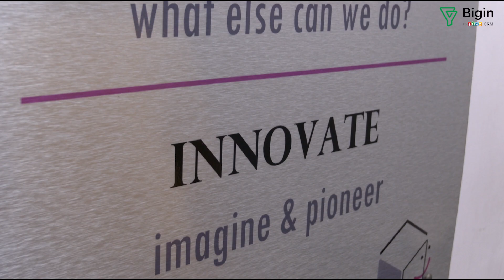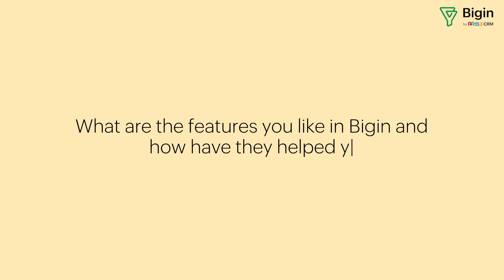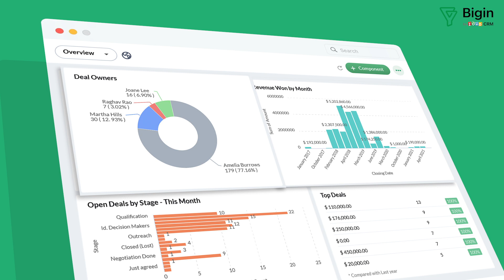How Service Square uses Bigin to streamline customer operations | Bigin by Zoho CRM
Babu Vincent, the managing director from Service Square found it hard to manage his clients and enquiries on an excel sheet. He also found it difficult to stay in touch with his customers and follow-up with them.
Check out how Bigin solved their issues and helped in streamlining their customer operations with ease.